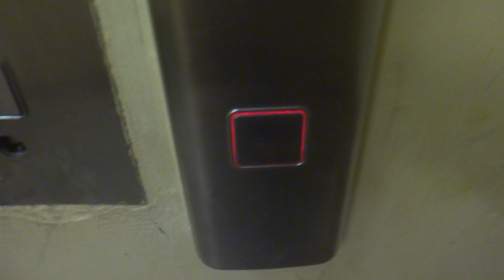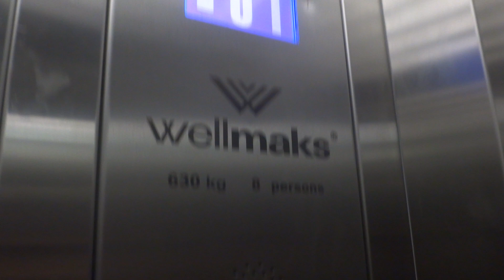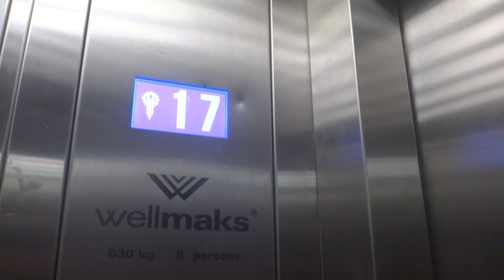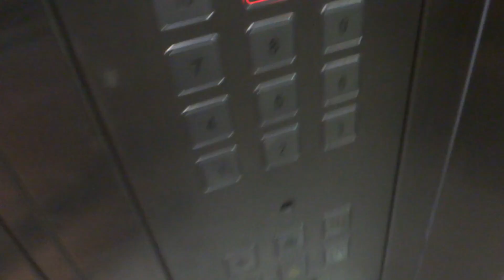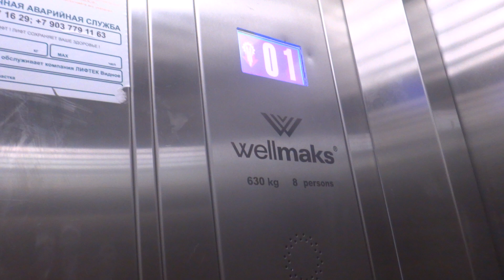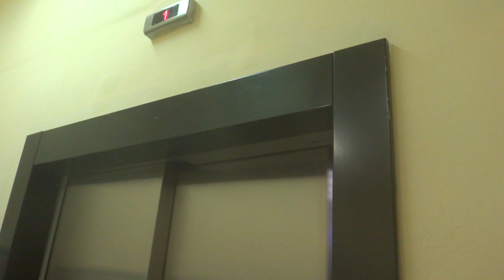Грузопассажирский лифт V=1 м-с, грузоподъемность 630 кг (2815), музыкальный лифт Wellmaks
Чечёрский проезд 5, 1 подъезд
Пассажирский увы не работал